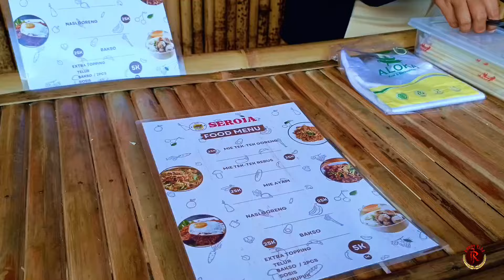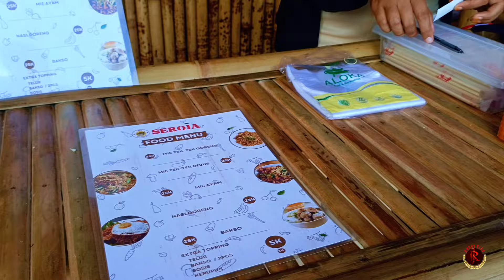LAGI VIRAL‼️ RIOBYTHEBEACH Pantai Baru Lampung Yang Wajib Di Kunjungi ❌ JALAN KE PANTAI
LAGI VIRAL‼️ RIObytheBeach Pantai Baru Lampung Yang Wajib Di Kunjungi

Pantai Rio By The Beach ini dijamin bersih dan indah layaknya Pantai di Bali. Untuk view sunsetnya juga bagus,pasirnya lembut air lautnya biru serta tersedia banyak fasilitas di Pantai Rio By The Beach.

Rio By The Beach menjadi pantai pertama di Lampung Selatan yang mengusung konsep Back To Nature.

Wisata pantai Rio By The Beach kurang lebih 90% nya adalah bangunan yang terbuat dari bambu dengan tujuan untuk mempertahankan keindahan alam aslinya.

Dengan konsep ini harapan nya dapat menarik wisatawan baik, lokal, nasional maupun internasional. Jarak Pantai Rio By The Beach dengan pusat kota Bandar Lampung tidak terlalu jauh, jarak tempuhnya diperlukan waktu sekitar 1 Jam dari Kota Bandar Lampung.

Pantai Rio By The Beach memiliki pemandangan yang indah dengan pasir putih yang halus, air laut yang jernih, pantai ini juga dilengkapi dengan berbagai fasilitas, seperti gazebo,beanbag,tempat duduk,toilet,musola dan warung makan Tempat parkir,Harga tiket masuk Pantai Rio By The Beach adalah Rp35.000 per orang.